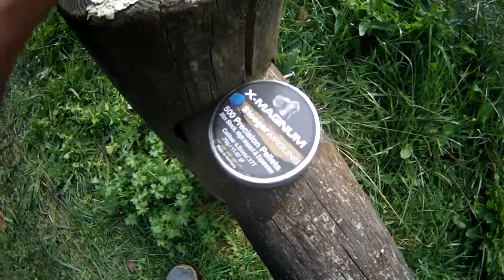Tire à la carabine à plombs